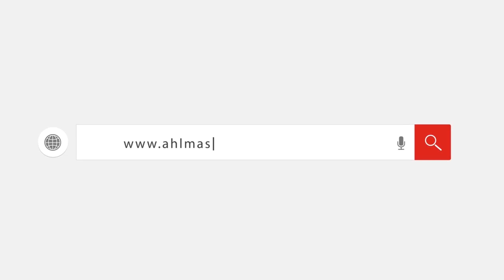العمل تحت لهيب الشمس.. أهل مصر في موقع تنفيذ كوبري مسطرد